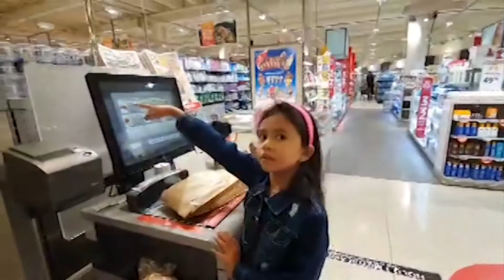Lily goes Shopping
Watch Lily buy some groceries